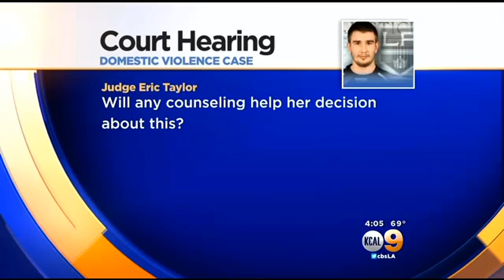Judge Threatens Contempt Against Slava Voynov's Wife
&nbsp;Judge Eric Taylor will allow the wife of LA Kings defenseman Slava Voynov to undergo domestic violence counseling before she takes the stand. Dave Lopez reports.